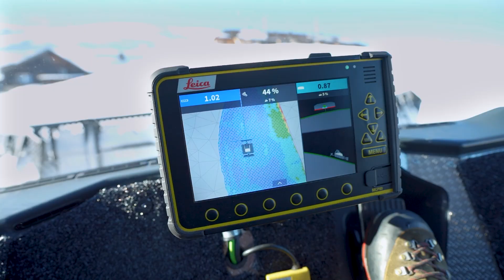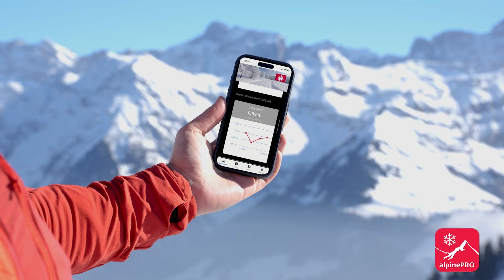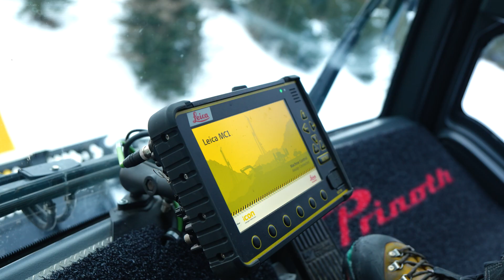Leica iCON alpine snow management – Prinoth Customer story at Pizol ski resort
Explore Switzerland's breathtaking Pizol ski resort and discover how the Leica iCON alpine snow management solution revolutionises slope preparation. The Prinoth snow groomers are equipped with Leica Geosystems machine control systems, allowing precise snow measurements and effective resource allocation to maintain excellent slope conditions.
Experience the joy and pride of ski resort operators as they ensure top-quality slopes with minimal energy and cost.

Watch the video and witness the future of snow management!
Check out how it went when we visited the Prinoth team at Pizol